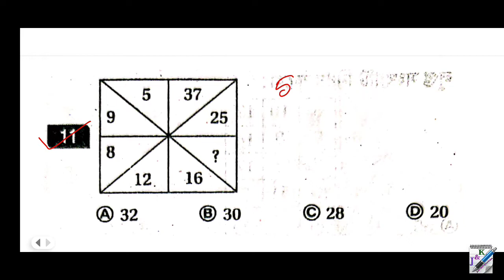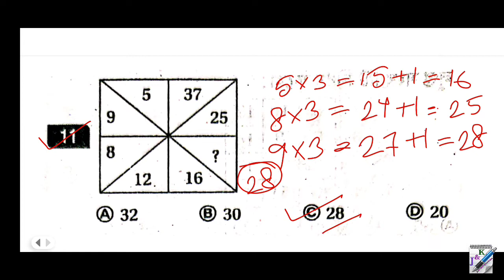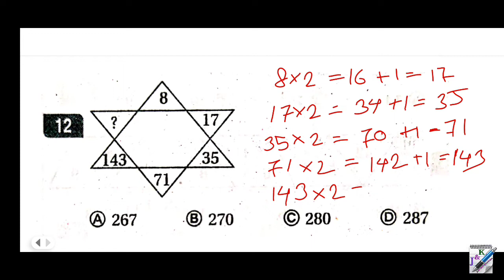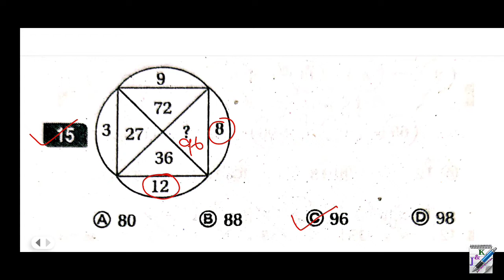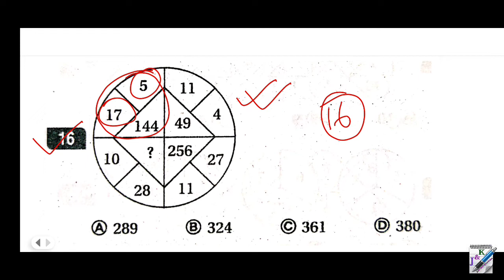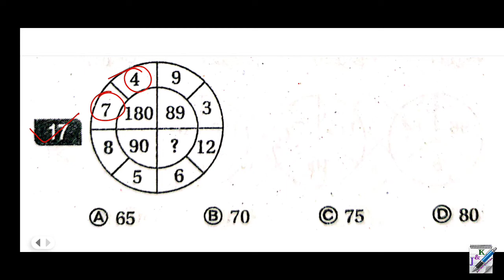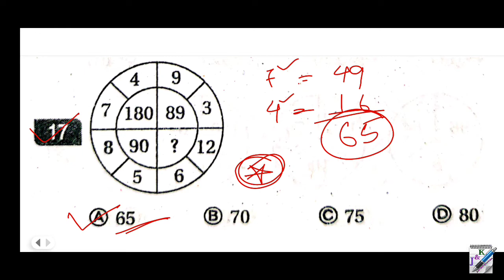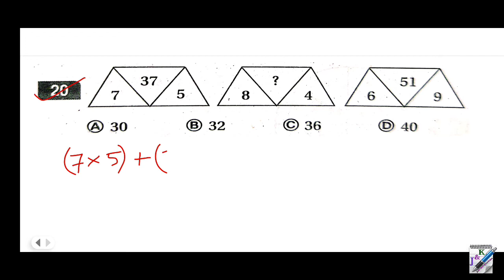📗📕 সুবীর দাসের রিজিনিং | Subir Das Reasoning | Finding The Missing Number | Part-2